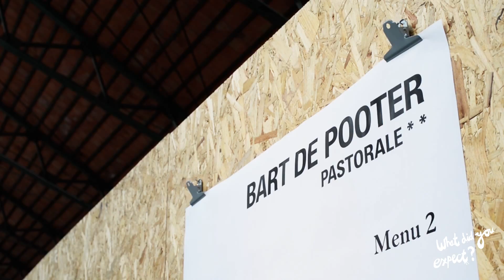Schweppes @Culinaria 2015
Description